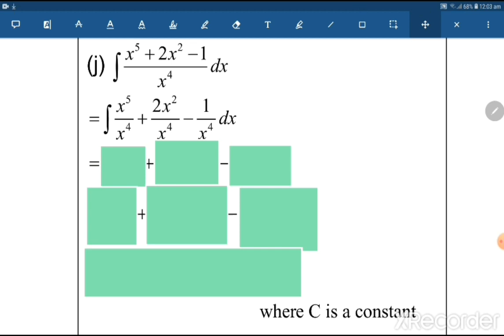5 W8 DM025 C5 P03b